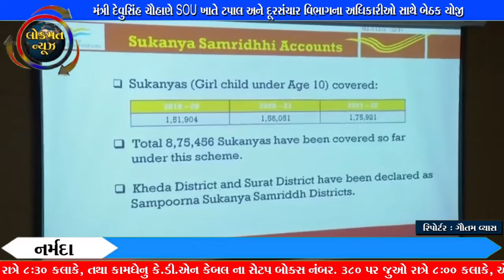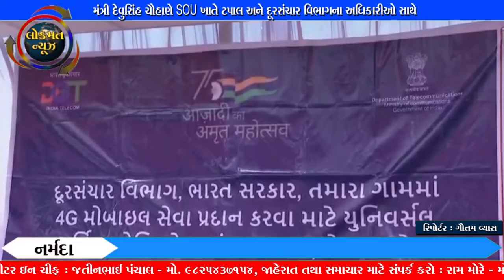મંત્રી દેવુસિંહ ચૌહાણે SOU ખાતે ટપાલ અને દૂરસંચાર વિભાગના અધિકારીઓ સાથે બેઠક યોજી